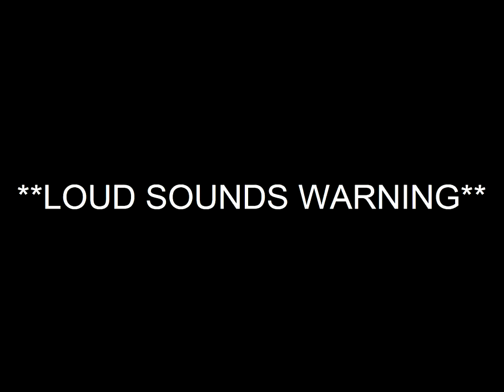kirby fanmade game